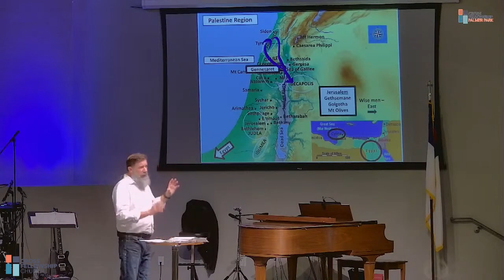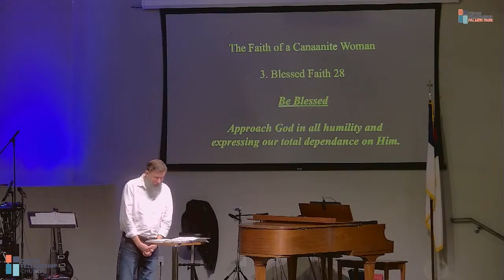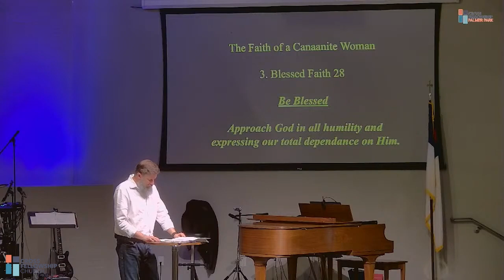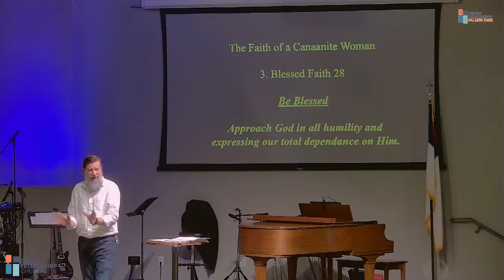March 10, 2024 - Bill Montgomery